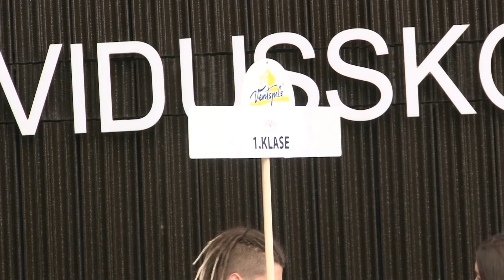Празднование Дня знаний в Вентспилсе